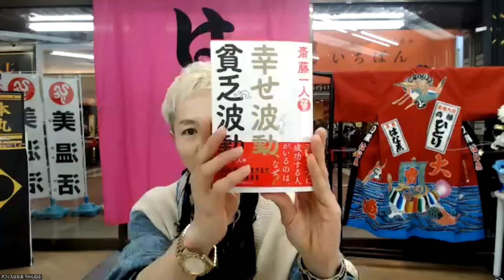みんなで言おう♫だんだんよくなる🌈未来は明るい🌈楽しいお昼の100回旅🌈88日目☆2024年1月26日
斎藤一人名代#舛岡はなゑ#鈴木達矢#銀座まるかん#オフィスはなゑ

チャプターつけてます♫
見たいところから
ご覧になれます😄
0:00 ごあいさつ＆ひとりさんの一日一語
5:37 スタート😆だんだんよくなる☀未来は明るい☀100回＆はなゑ隊檄文合檄

〇嬉しいお知らせ〇

ひとりさんが教えてくださった
ご真言・言霊✨

未来は明るい🌈

を1日1000回
21日間達成された方は

✨斉藤一人塾✨
✨言霊師範✨

として、
認定させて頂けることになりました😆㊗️🌈✨✨✨

認定された方には
修了証を送らせて頂きます😄

達成された方は

いきつけ、お世話になっている
まるかんのお店、
もしくは
オフィスまでご報告ください😄🌈

※1000回21日間は
21日連続でなくても
合計で21日であれば大丈夫です😄🌈

ご無理なく
楽しくチャレンジなさってください😄✨

みなさまのご報告
楽しみにお待ちしてます😄✨

✨1日1,000回✨を
楽しくできますよう、
こちらの動画を10回再生して
動画内にいらっしゃる素敵なお仲間さんたちと
ご一緒にお声出して頂けたら
あっ軽くいつの間にか
1000回楽しく達成しやすくなります😄

動画を見てくださっているみなさまの
お力になれたら嬉しいです😊♫

○第1回目の動画
みんなで🌈
だんだんよくなる🌈未来は明るい🌈ゲーム♫
 1日100回✨
楽しい21日間チャレンジ💐1日目✨
2023年9月20日

素敵なお仲間さんたちと
一緒に言ってみませんか？😄

【Zoom開催のお知らせ】
みんなで🌈
 1日100回✨お昼の旅🌈

開催日時
○月～金(日・祝日を除く)
お昼12時10分ごろ〜

開催時間は
10分ぐらいの予定です😄

12時よりzoomお入りできます✨
ご参加はこちら
Zoomミーティングに参加する

たった21日間で奇跡が起きる！
1日1000回言うだけ！

みんなで🌈
だんだんよくなる☀️
未来は明るい☀️
ゲーム🌈

ひとつのご活用の場として
zoom開催させて頂きます😄

こちらの場では、
まずは1日100回を言う場として
開催させて頂きます😄

それぞれご無理のないペースで、
zoomに参加できなくても
各自みなさまのペースで楽しく、
お店さんに集まったとき、
ご自分のお好きな時に、

だんだんよくなる🔆みらいは明るい🔆
御真言を言っていただければ
嬉しいです😄🌈

○zoom途中参加になっちゃった場合でも
100回言えない場合でも、
10回でも1回でも大丈夫です（笑）